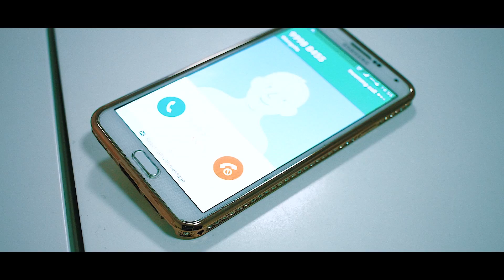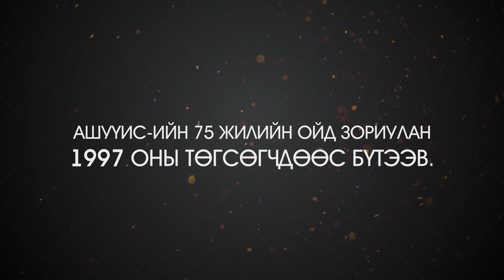Эвийн Алтан гагнуур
Эрдэнэт хүний төлөө энэ биеэ үл хайхран зүтгэгч эмч нарын яруу алдар бадраг